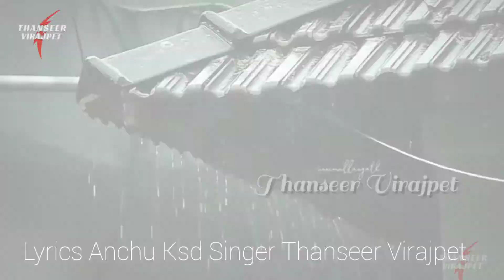Ee Janmam Vidhiyilla Ninne Thanseer Virajpet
Ee Janmam Vidhiyilla Ninne Mappila Malayalam album song Thanseer Virajpet